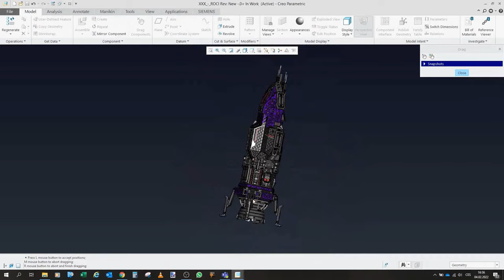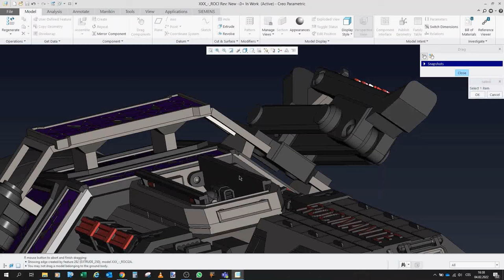Roci Features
A very short video showcasing all the features I designed in the model of the Rocinante.